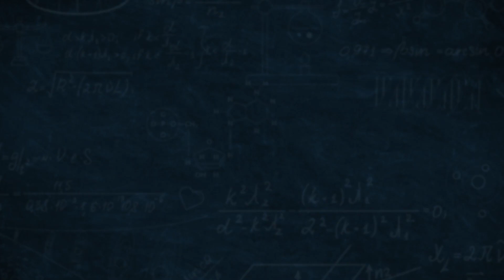A skeptic in Narnia - Laura Miller & Michael Ward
Laura Miller loved the Narnia stories as a child, but felt she had been hoodwinked when she discovered their Christian symbolism as an adult skeptic. She engages in a discussion on the enduring appeal of Narnia with leading CS Lewis scholar Michael Ward in this replay of their 2009 dialogue.